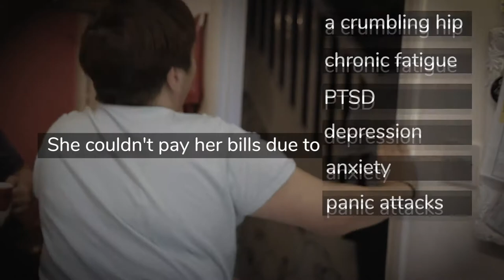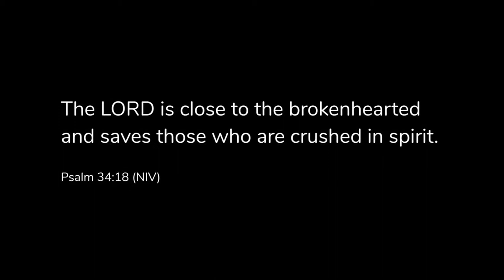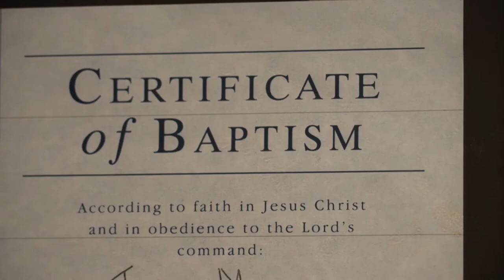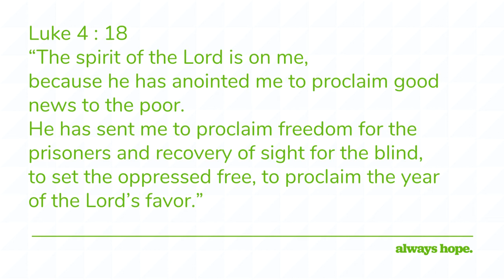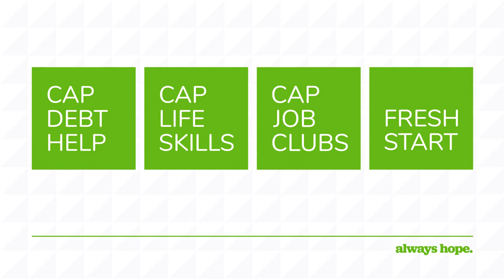CHRISTIANS AGAINST POVERTY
HELP DESPERATE POOR PEOPLE IN UK
 Jane Seals